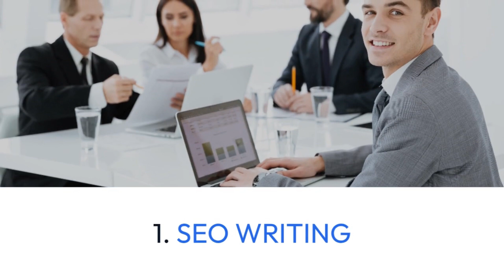7 Essential On-Page SEO Factors In 2024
Unlock the keys to SEO success in 2024 with our latest YouTube video! 🚀 Join us at IndeedSEO as we break down the "7 Essential On-Page SEO Factors" you need to dominate search engine rankings.

💡 Ready to elevate your website's performance? Smash that LIKE button 👍 if you're excited to implement these essential on-page SEO strategies!

📝 Have questions or thoughts on on-page SEO in 2024? We love hearing from our community.

for additional resources and personalized guidance to supercharge your on-page SEO efforts.

Let's make 2024 the year your website climbs the ranks and achieves SEO greatness. ✨